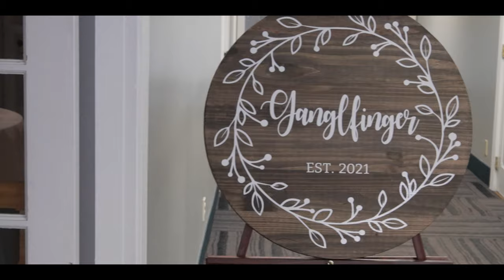Hannah and Wesley | Wedding Highlight Film | Faith Bible College International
A beautiful wedding of two people who love the Lord Jesus and desire to put Him first in their lives.
It was an honor to film!

                              Serenity of Midsummer - Clarke Russo